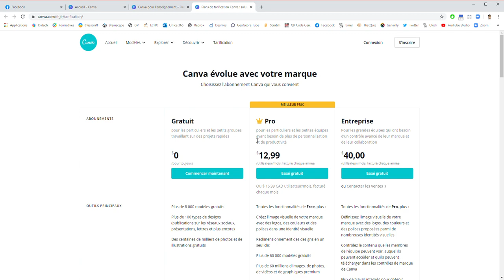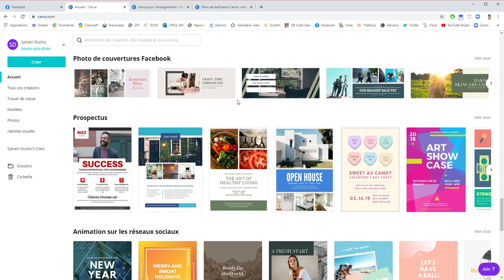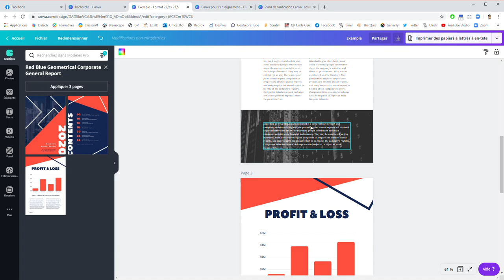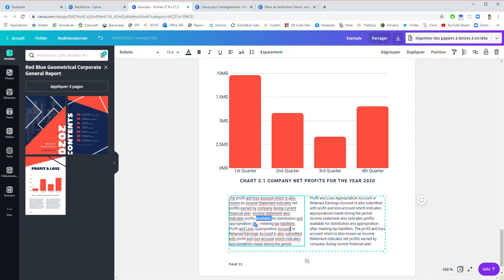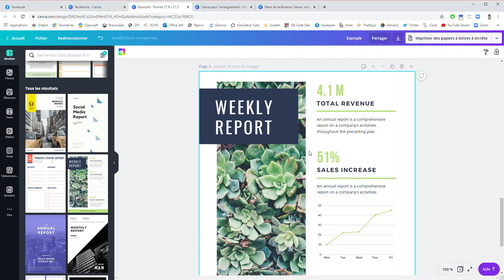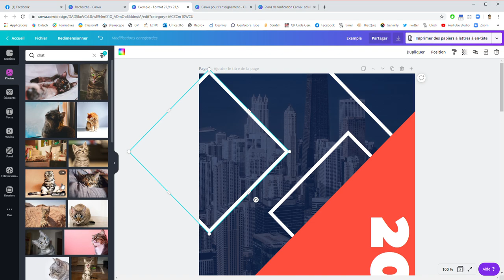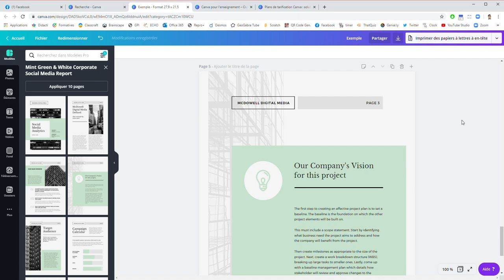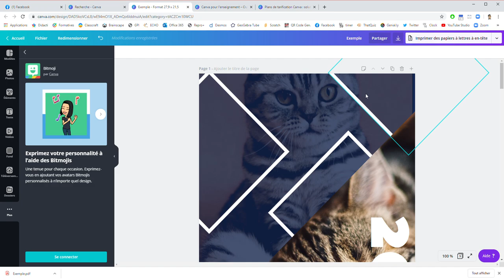1 APP par jour - Jour 16 - Canva